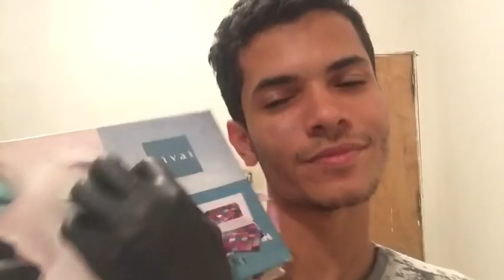ASMR Posso te maquiar ??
Gostou ? Conseguiu relaxar ? Se sim comenta e se não comenta também ! Seu comentário irá me ajudar bastante na melhoria do canal ♥️ Obrigado(a)